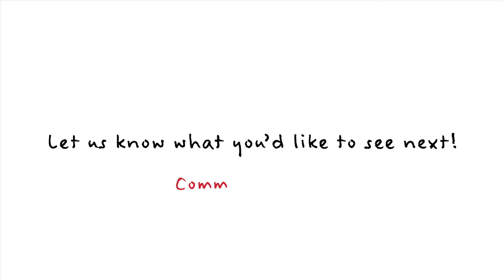How to check your LiPo battery pack's Internal resistance with Tenergy's 5-in-1 Cell meter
Your LiPo, LiFe, and Li-ion's internal resistance can tell you about your battery pack's health. Learn how you can find out the battery pack's IR with this quick guide.

Hope you'll find the video helpful. If you have questions, ask us in the comments and we’ll get back to you!